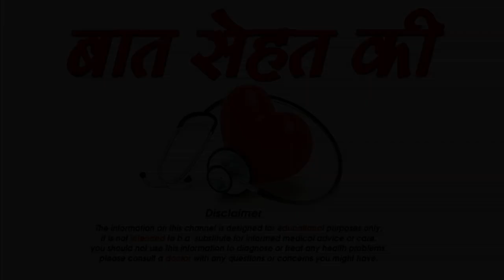जानिए आँखों पर ऑय लेन्स कैसे लगाए - how to wear eye lens in hindi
जानिए आँखों पर ऑय लेन्स कैसे लगाए - how to wear eye lens in hindi dosto jb bhi ladkiyo ko kisi party me jana hota hai ya phir kisi occasion me jana hota hai to wo apni aakhon par sbse jada focus karti hai taki unki aakhon ka look kaafi jada accha dikhai de or jb aakhon ke look ki baat hoti hai to kyi bar ladkiya apni aakhon ko sexy look dene ke liye nakli eye lens ko lgati hai lekin kyi bar nakli eye lens ko lgana kese hai ye chize unhe pta ni hoti hai isliye aj ki ye video ap hi ke liye hai to dosto chliye aj jante hai nakli eye lens lgane ka sahi tarika. जानिए आँखों पर ऑय लेन्स कैसे लगाए - how to wear eye lens in hindi